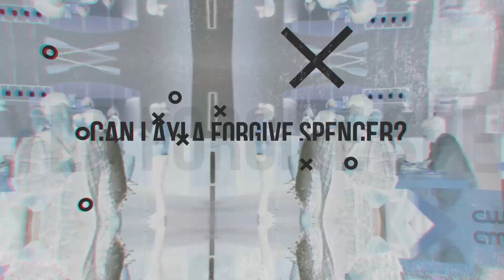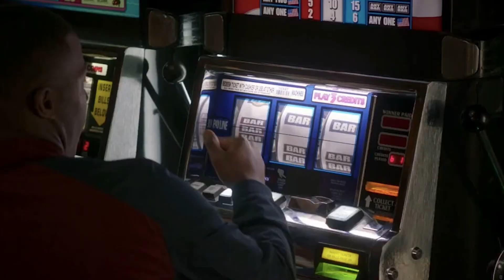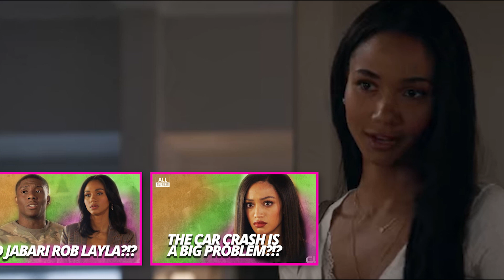CAN LAYLA FORGIVE SPENCER?!? | THE CW ALL AMERICAN SEASON 3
Edited by Juliana S and Abigail M at VAINLLC​​​